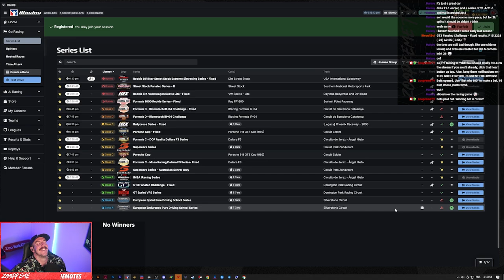April 10 | iRacing Clips Compilation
TWITCH CHANNELS:

ROAD 0:00

OVAL 4:39